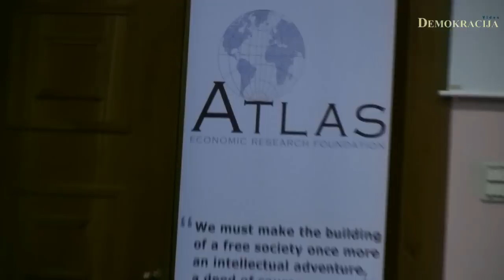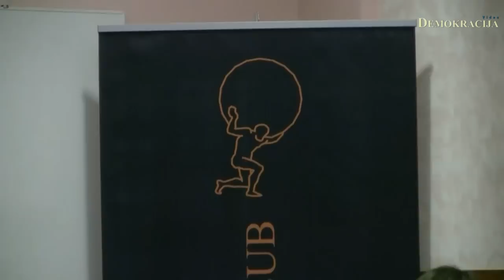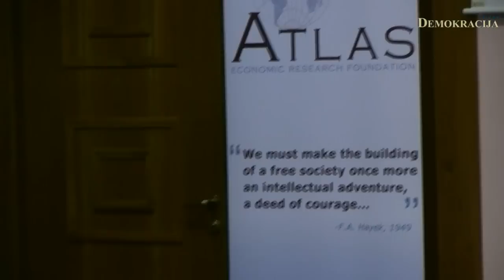II. Liberalni kolokvij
8.1.2011, Portorož; V prostorih Hotela Metropol se je v organizaciji Libertarnega kluba odvil II. Liberalni kolokvij z naslovom 'Krepitev pravne države v Sloveniji: Neodvisnost, integriteta in učinkovitost sodstva'.